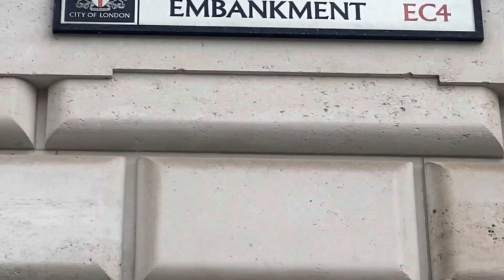CRIME WAVE - "TO HULL & BACK" Jimmy Tippett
Jimmy Tippett Junior Biography.
Jimmy Tippett Junior was born into a life of crime in South London. His formative years were spent within an environment of notorious gangsters and, in many aspects, this formed part of his education. But despite bunking off school to work at his dad’s spieler, he still managed to leave Hayes Comprehensive School with a few GCSEs. His headteacher had high hopes, telling his parents: “Jimmy will go far.”
Born Gangster & Author Jimmy Tippett JNR tells about having his Father Jimmy Tippett SNR to look up to, Prison Life and life in the Underworld.
However a legitimate career was never really on the cards for Jimmy. When he left school he took on small roles in films, but the lure of the underworld was far too strong and, by the mid 1990s, he was one of the most recognised faces of South London’s gangland. His life of crime led to him being jailed on numerous occasions - his sentences rarely acting as deterrents.

Although he openly admits: “I’ve never done an honest day’s work in my life,” Jimmy is now trying to put his criminal life behind him. An aspiring television star, he is often asked to appear on true crime documentary programmes and he now hopes to pursue a career in acting.